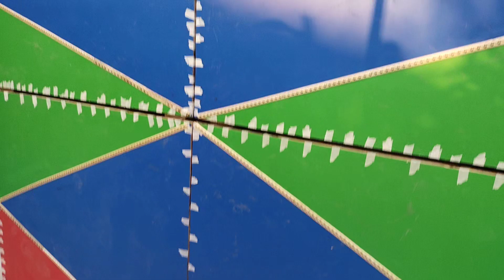কালীমাতা সাউন্ড নতুন 30💥 জগৎরাজ গুপ্তিপারার হাতে তৈরী হচ্ছে💥Kalimata sound